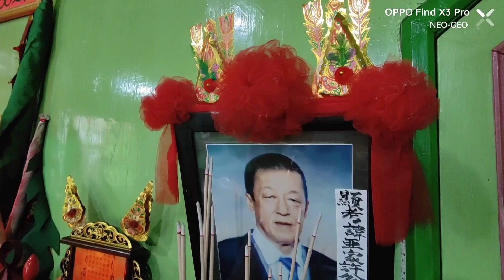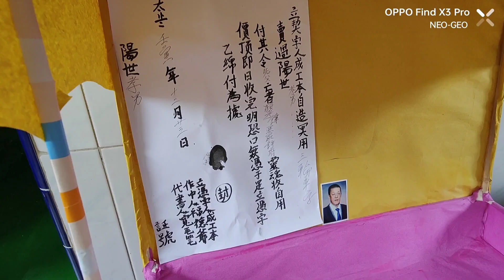Tradisi Hari Ke-7 Alm.Kho Aka 64Th 12 Gwe 17 2573 GG. SumateraBagansiapiapi